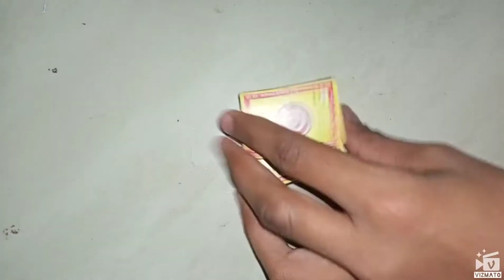DIY Pencil case/Cardboard craft/pencil case/case/Cardboard pencil case/Kanchan Jawanjal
It is a pencil case.
and also paper,books case.

material
1. cardboard
2. glu
3. sizer
4. pencil

and also comment.

MADE BY KANCHAN JAWANJAL